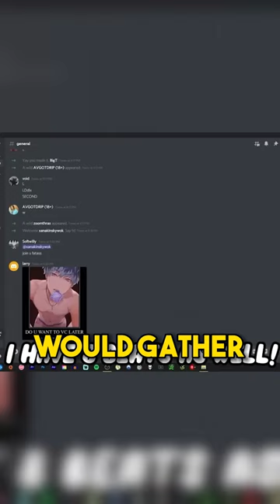Softwilly - YouTubers With Successful Music Careers